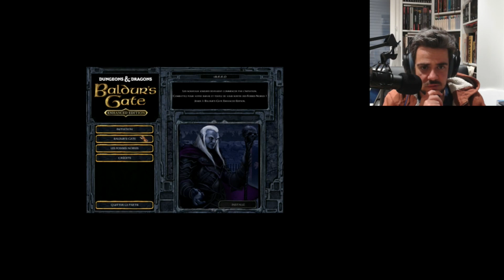Baldur's Gate 1. Partie #10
Retour sur la Côte des épées et dans le monde de Donjons et Dragons avec une partie complète de Baldur's Gate 1 Enhanced Edition !

Nous jouons Milbil Thorane, invocateur et fils adoptif de Gorion, ayant fui Chateau-Suif pour sauver sa vie.

La partie est streamée sur Twitch et enregistrée pour être diffusée telle qu'elle, sans montage ni générique.

L'objectif sera de réaliser un marathon Baldur's Gate en exportant le personnage principal de BG1 vers BG2, puis en continuant ensuite sur BG3 afin de se faire un avis sur la saga !

Venez me rejoindre sur Twitch pour suivre ce marathon, d'autres jeux vidéo et surtout du JDR !